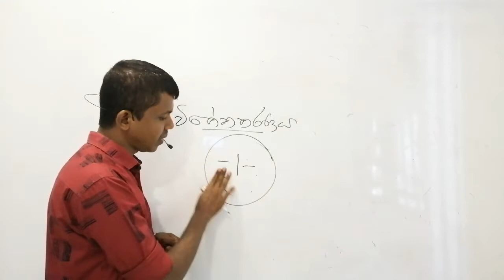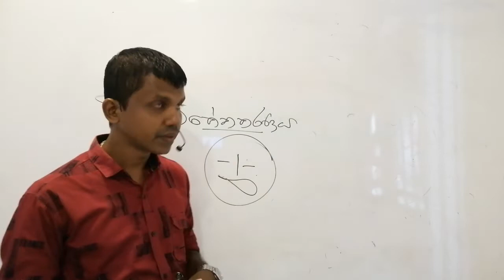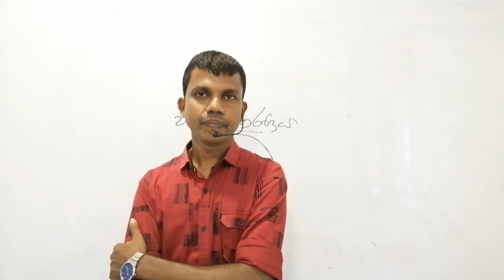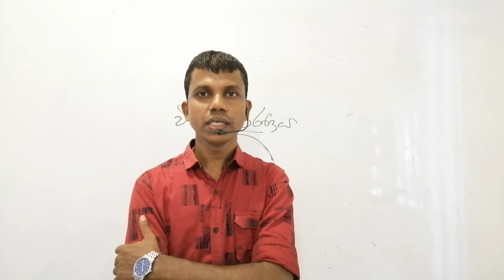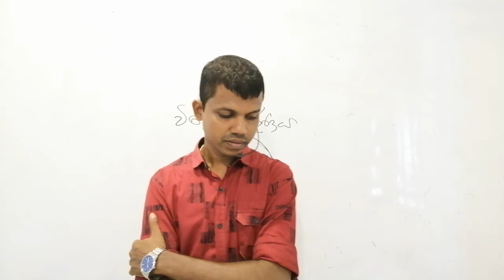විකේතකරනය(කෙටි සටහන්)AMAL HERATH